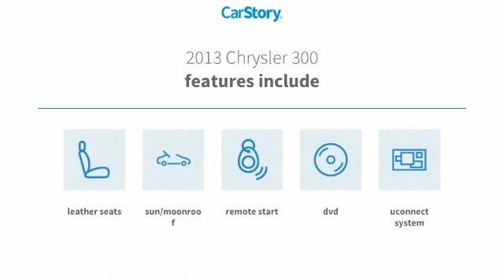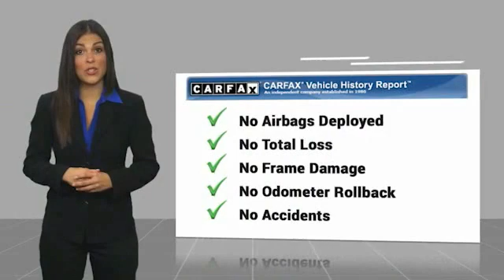2013 Chrysler 300 NW158860B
2013 Chrysler 300

Freeland CDJR
5800 Crossings Blvd